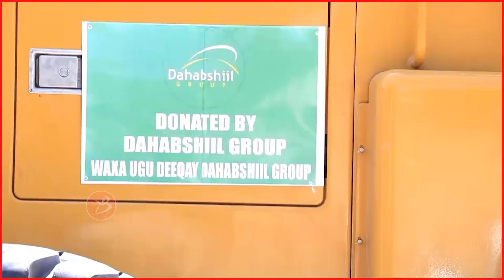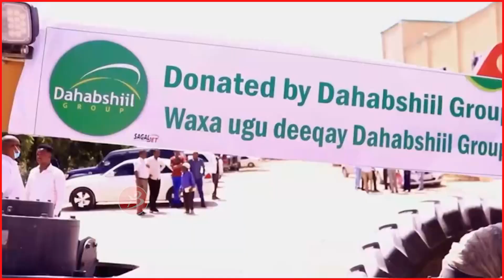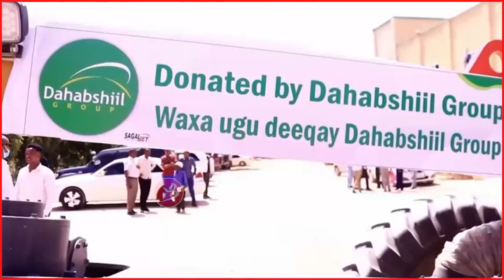Shirkadda Dahabshiil Oo Cagaf Qaaliya Ku wareejisay Dawlada Hoose Burco